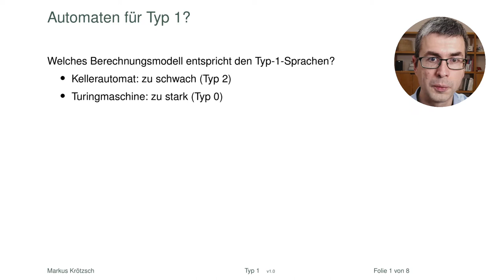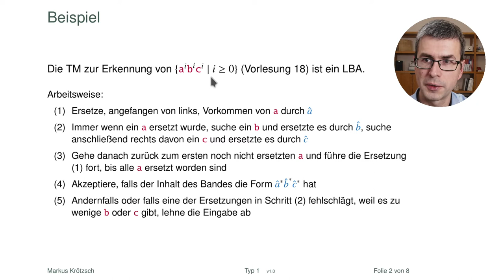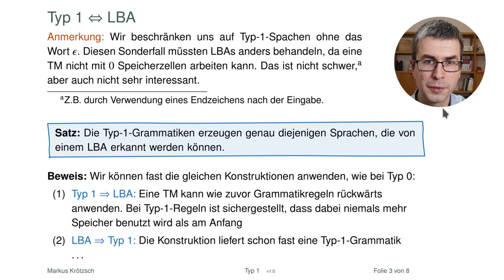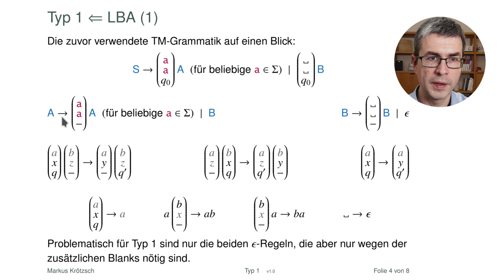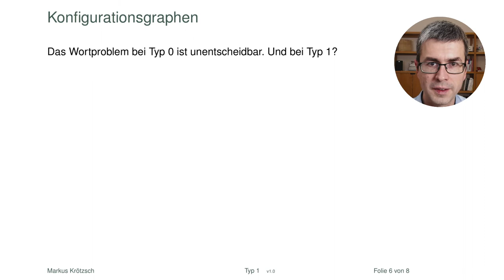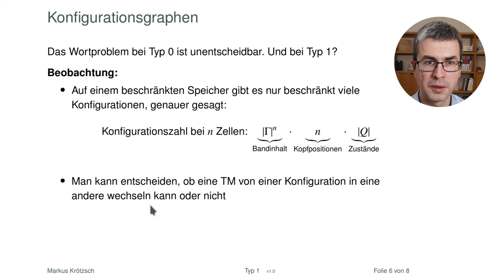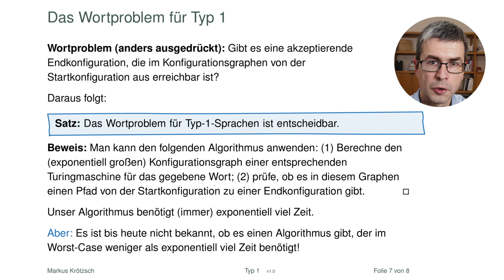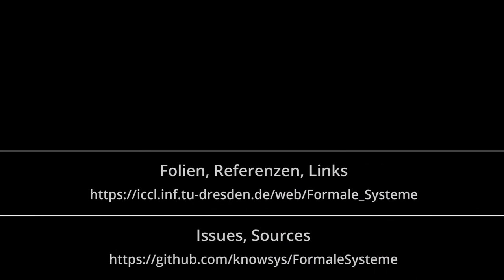Automaten für Typ-1-Sprachen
Wir finden heraus, welches Berechnungsmodell zu den kontextsensitiven Sprachen passen: Es sind die linear beschränkten Turingmaschinen (LBAs). Die Korrespondenz zwischen Grammatiken und Automaten ergibt sich dann ganz leicht aus dem, was wir bereits für Typ-0-Sprachen gezeigt haben.